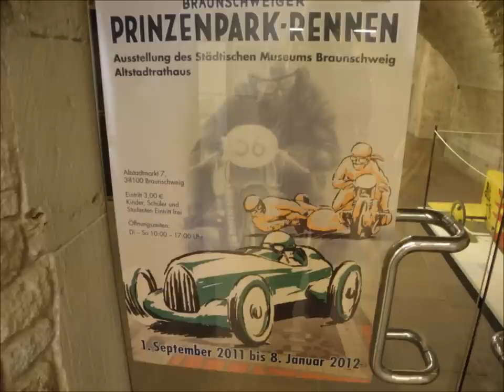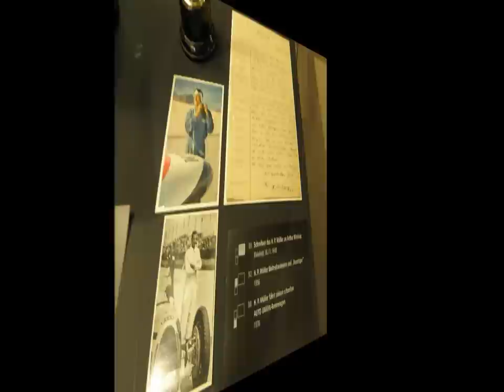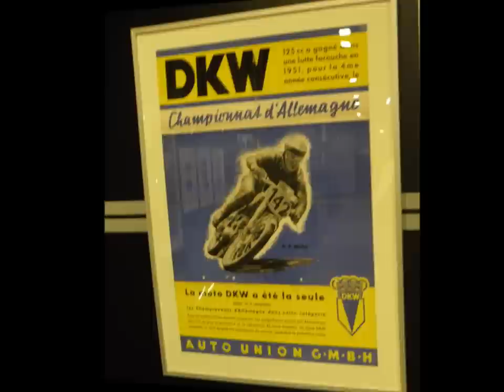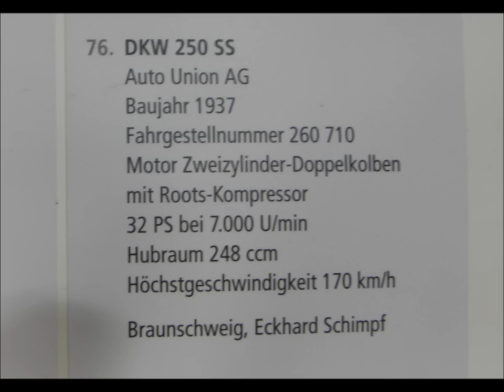Ausstellung Braunschweiger Prinzenpark - Rennen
In Braunschweig findet zur Zeit die Ausstellung Braunschweiger Prinzenpark Rennen statt. Ein muß für alle Motorsportfans und Motorsport interessierten Leutchen. Thema der Ausstellung ist die deutsche Motorsportgeschichte der Nachkriegszeit, die stark durch Braunschweig geprägt wurde. Dies ist leider zur heutigen Zeit ein wenig in Vergessenheit geraten. Mein Clip gibt einen kleinen Einblick in diese sehr informative Ausstellung. Zusehen gibt es sehr schöne alte Bilddokumente mit Seltenheitswert, sowie einige sehr gut erhaltene Fahrzeuge, aus dieser den Motorsport prägenden Zeit. Zu den Highlights gehören eine BMW 500 RS / 54 Seitenwagen, mit dem netten Beinamen "Max & Moritz", eine BMW R 51 / 3 mit Kardanantrieb, sowie eine BMW RS, Bj. 1953 mit Königswellenantrieb. Absoluten Seltenheitswert hat wohl die DKW 250 GS, das Weltweit einzige Gegenläufer - Doppelkolbenmotor angetriebene Rennmotorrad, sowie eine DKW 250 mit Roots - Kompressor. Der Höhepunkt ist ein praktisch unbezahlbares Unikat, ein Petermax auch "Petrix" genannt, vom Konstrukteur und Rennfahrer Petermax Müller (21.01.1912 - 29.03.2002); mit 60 PS / 1300 ccm und einer Höchstgeschwindigkeit von 185 km/h.

Die Ausstellung ist noch bis zum 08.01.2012 im Altstadtrathaus / Altstadtmarkt 7, in Braunschweig zu sehen und zwar von Di. - So., in der Zeit von 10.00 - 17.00 h. Es lohnt sich !!

Wissenswertes:1948 fand das erste Prinzenpark - Rennen, im Braunschweiger "Prinz - Albrecht - Park" statt. Der Rundstrecken-
kurs hatte eine Länge von 3,8 km, teilnehmen konnten Motorräder, Sportwagen und Kleinstrennwagen. Das Rennen zählte für die Deutsche Meisterschaft. Veranstalter war die "Braunschweiger Motorsport - Vereinigung e.V.", dessen Vorstand war Kurt Kuhnke und Heinz Irrgang. Unter den Fahrern für Rennwagen war u.a. der Lizenzfahrer Dipl. Kaufmann Jürgen Hennig, der einen Rennwagen der Marke Eigenbau auf VW - Basis fuhr und damit den 3. Platz erreichte. Neben dem Motorrad - Straßenrennsport, waren Rennen auf Aschen-, Sand-,Gras-, sowie Zementbahnen sehr beliebt. In Braunschweig fanden diese Rennen (1949 / 50) im Eintracht - Stadion, sowie in Richmond statt. Wer mehr zu den Autobahn - Rundstreckenrennen wissen möchte, findet eine Infotafel im Clip (einfach mal auf Pause klicken), dies gilt auch für die Fahrzeugdaten. Ein großes Thema in der Nachkriegszeit war der Aufbau des VW - Werks in Wolfsburg und seine beginnende Erfolgsgeschichte. Ab 1946 konnte der VW auch von Privatpers.
gekauft werden (anfangs mit Bezugsschein). Als Beweis für die Qualität des VW - Motors galt auch die gute Verwendbarkeit für den Motorsport (mit geringfügigen Veränderungen). Der VW - Eigenbau Rennwagen fuhr der Konkurrenz davon, die Fahrleistungen überzeugten auf allen Rennstrecken. Der Name
"Volkswagen" durfte für diese Fahrzeuge nicht verwendet werden, so nannte man die Marke "VW - Eigenbau". Der VLK wurde 1947 vom Rennfahrer und Konstrukteur Kurt Kuhnke, zusammen mit dem VW - Ingenieur Walter Hampel konstruiert. Die Vollstromlinien - Leichtbau - Konstruktion, wurde auf Basis des VW - Typ 82 (Kübel), von der WOB - Werkstatt, Schwen & Sohn gebaut. Die Metallhaut wurde von der WOB - Spezial Firma ,
Petersen & Sattler gefertigt. Die Alu - Karosserie mit guter Aerodynamik und abnehmbarer Dachhaube, wurde im Windkanal der Technischen Hochschule Braunschweig entwickelt und getestet. Der Radstand betrug 2,20 m, der Motor hatte 36 PS bei einem Hubraum von 1100 ccm. Beim Autobahn - Rundstreckenrennen am 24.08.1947 siegte Kurt Kuhnke mit dem VLK und erreichte beim Hamburger - Stadtparkrennen den 2. Platz. Der Windkanal der TH - Braunschweig war nach dem
2. Weltkrieg die erste wieder verfügbare Einrichtung, für komplette Messungen an Kraftfahrzeugen in Deutschland. Mit der Dreikomponentenwaage konnten an längs angeströmten Modellen, der Auftrieb, der Widerstand, sowie der Nickmoment gemessen werden. Wer mehr wissen möchte besucht am besten die Ausstellung solange dies noch möglich ist.